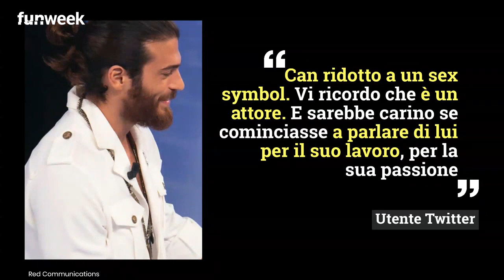Can Yaman, Barbara D'Urso sbaglia il suo nome a Pomeriggio 5: i fan s'infuriano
Barbara D'Urso torna in onda con Pomeriggio 5 ma sbaglia il nome di Can Yaman e fa arrabbiare i fan dell'attore turco: cosa è successo. Foto: Kikapress/RedCommunications/UfficioStampaMediaset

LEGGI ANCHE: -- Can Yaman e Belen Rodriguez: quel gesto inaspettato sui social. Cosa è successo tra i due